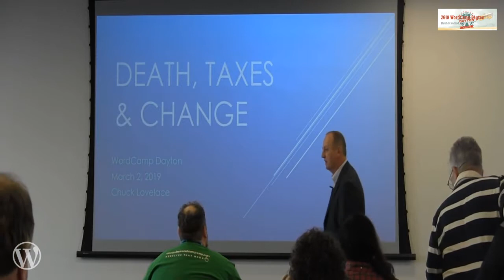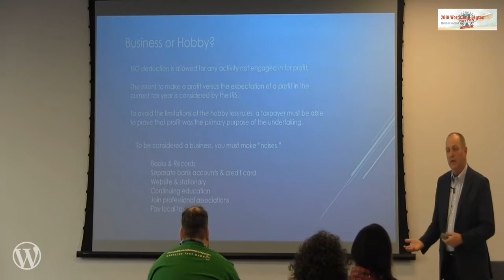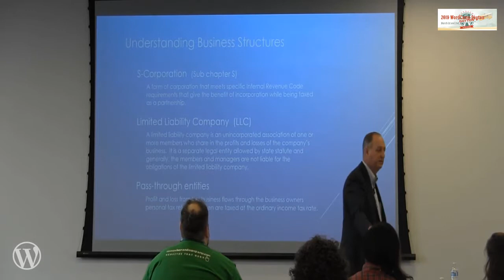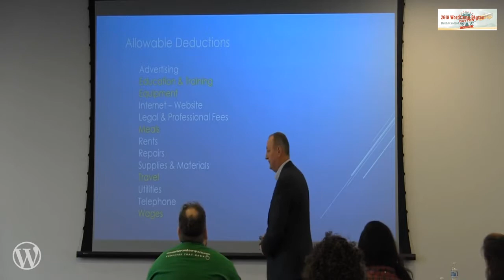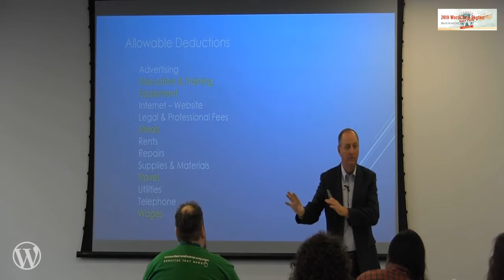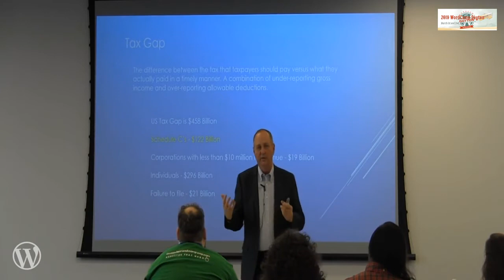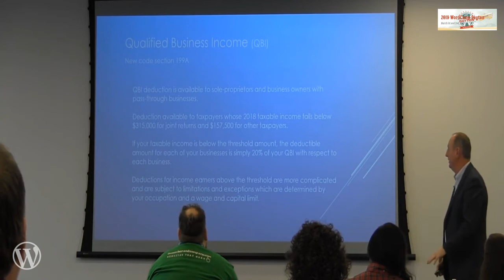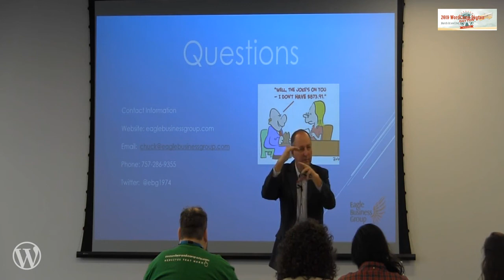Chuck Lovelace: Death, Taxes, and Change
In 1786 Benjamin Franklin said there are two certainties in life: Death and Taxes. Another certainty can be added: Change. It is important for you to understand what impact the change in the tax law will have on your WordPress business. We will build your tax knowledge by exploring ways that you can take advantage of all the allowable IRS personal and business deductions. We will look at the new tax rates and brackets, explain the Section 199A Qualified Business Income, and address different business structures. You’ll learn that taxes are fun, not boring.